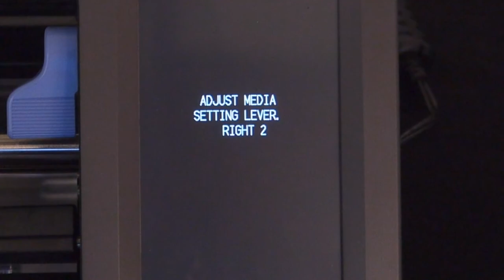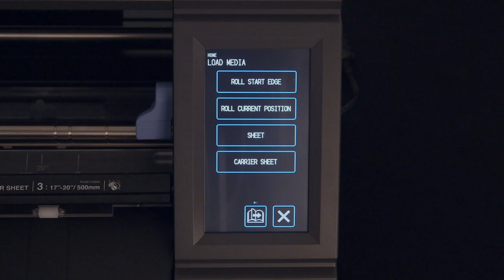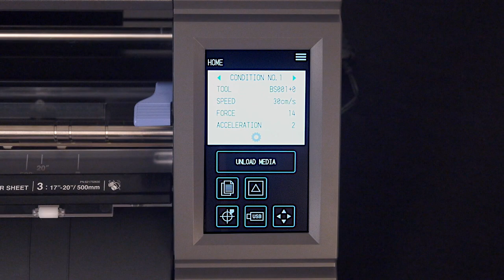Graphtec CE LITE-50 - Loading a Roll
How to load a roll of media on the Graphtec CE LITE-50 Desktop Cutter